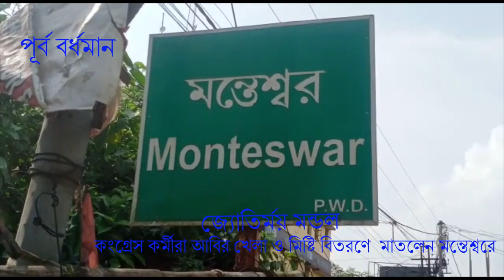সবুজ নিয়ে খেলায় মেতে ওঠে। ও বাজারে মিষ্টি বিতরণ করেন কংগ্রেস কর্মীরা।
মুর্শিদাবাদ জেলার সাগরদিঘী বিধানসভার উপনির্বাচনে  বামফ্রন্টের সমর্থিত জাতীয় কংগ্রেস প্রার্থী বাইরন বিশ্বাস জয় লাভ করাতে মন্তেশ্বর ব্লক জাতীয় কংগ্রেস কর্মীরা কুসুমগ্রাম বাজারে জাতীয়  কংগ্রেসের কার্যালয় থেকে পশ্চিমবঙ্গ প্রদেশ কংগ্রেস সভাপতি অধীর চৌধুরীর কাট আউট হাতে নিয়ে জাতীয় কংগ্রেসের পতাকা হাতে  ব্লক কংগ্রেস যুব কংগ্রেস কর্মীরা একটি মিছিল শুরু করে গোটা কুসুম গরম বাজার পরিক্রমা করে এসে দলীয় কার্যালয়ে এসে শেষ করে । দলীয় কার্যালয় প্রাঙ্গণে মন্তেশ্বর ব্লক কংগ্রেস কর্মীরা   নিজেদের মধ্যে সবুজ নিয়ে  খেলায় মেতে ওঠে। ও বাজারে মিষ্টি বিতরণ করেন কংগ্রেস কর্মীরা।
এই অনুষ্ঠানে উপস্থিত ছিলেন   বর্ধমান জেলা  কংগ্রেসের কার্যকরী সভাপতি বুলবুল আহমেদ, ব্লক কংগ্রেস নেতা বাদশা সেকেন্দার, মন্তেশ্বর ব্লক যুব কংগ্রেসের সভাপতি  কাজী সাঈদ হক ও  পূর্বস্থলী উত্তর বিধানসভার যুব কংগ্রেসের  সভাপতি আজিজ খান সহ আরো অনেকে